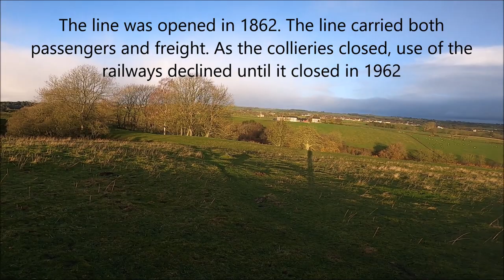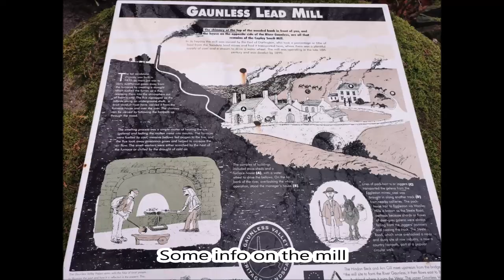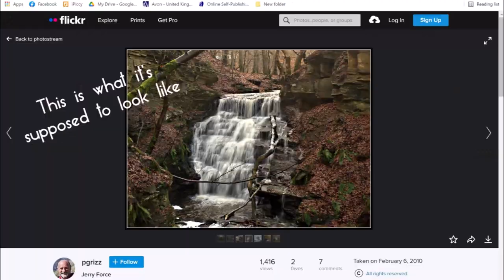Don't go chasing Waterfalls... Local Hike Vlog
Yeah... don't go chasing damn waterfalls, I stuck to the rivers, don't you worry! Cockfield and Copley are a local area to me which is great for walking and steeped in history. This is a little video of a solo mooch to find Jerry Waterfall. A hidden waterfall, that even I didn't know anything about. I'm pretty sure, I was sent here by Joe in hopes he could cash in on life insurance LOL.

If you are ever visiting County Durham, a fairly undiscovered area with a fascinating history and folklore. As promised here is the links to the walks I kind of molded together. Although, I can also provide a GPX if you would like to do the exact walk I did.